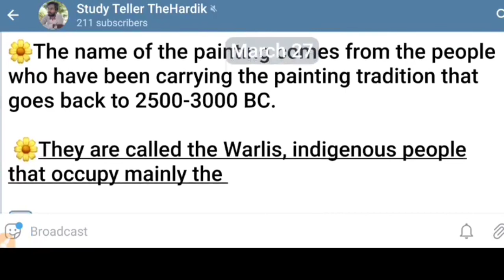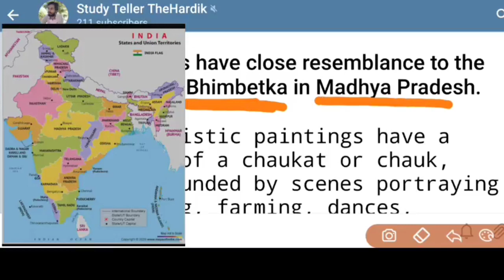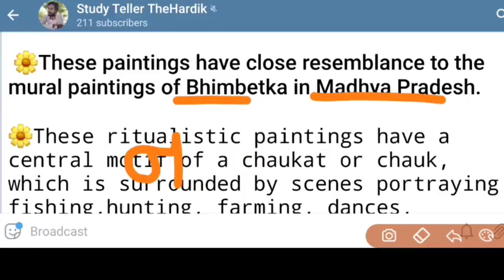Warli Painting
🌼The name of the painting comes from the people who have been carrying the painting tradition that goes back to 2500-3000 BC.

 🌼They are called the Warlis, indigenous people that occupy mainly the

➡️Gujarat- Maharashtra border.

 🌼These paintings have close resemblance to the mural paintings of Bhimbetka in Madhya Pradesh.

🌼These ritualistic paintings have a central motif of a chaukat or chauk, which is surrounded by scenes portraying fishing,hunting, farming, dances, animals, trees and festivals.